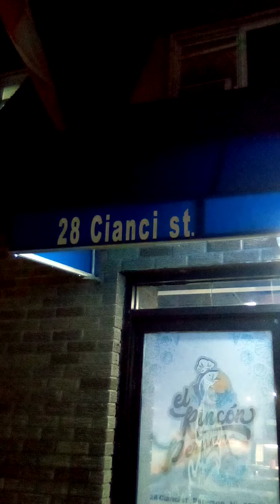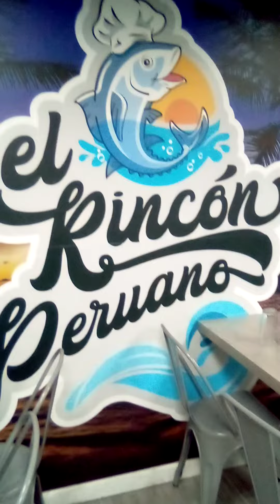el Rincon Peruano 28 Cianci Street Downtown Paterson New Jersey